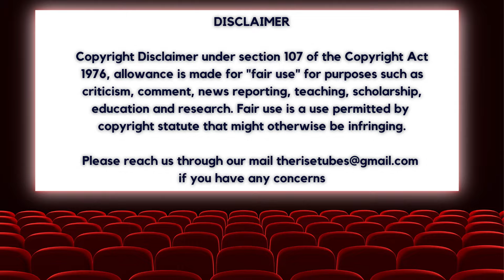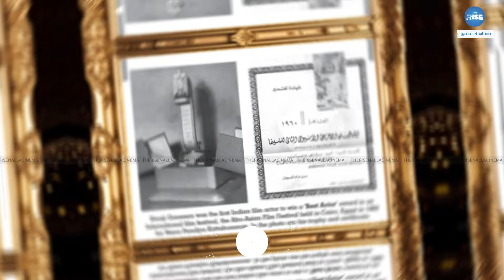திட்டமிட்டு சிவாஜிக்கு நேர்ந்த சதி? | Sivaji Ganesan | Nadigarthilagam | Kollywood | Tamil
✨✨ Rs.84,000 ❇️
✅Summit T-Shirts.

CAST:
Thanks                                    - Chandramohan